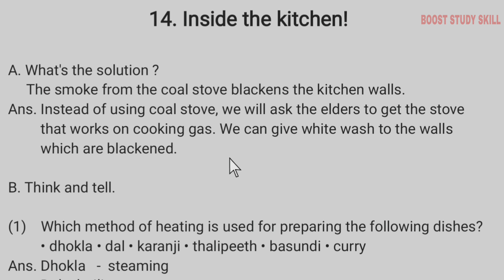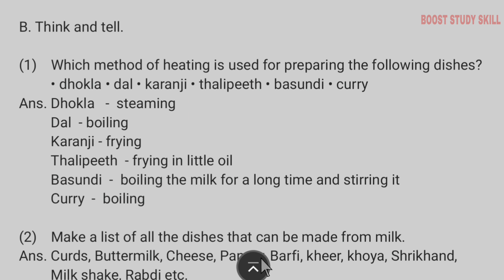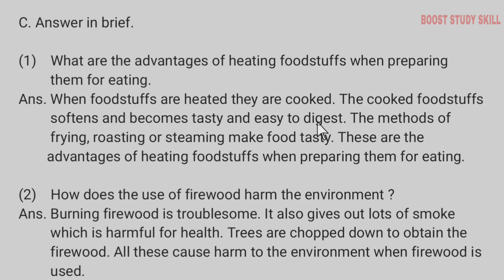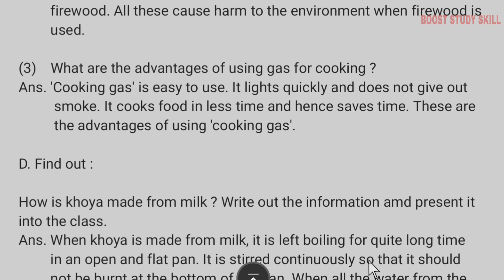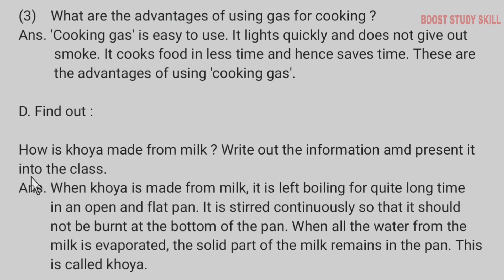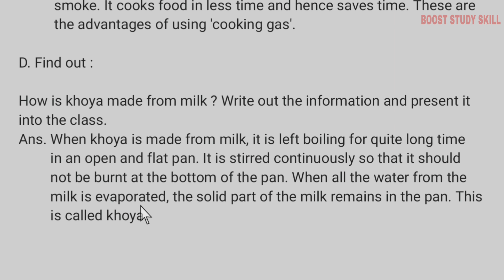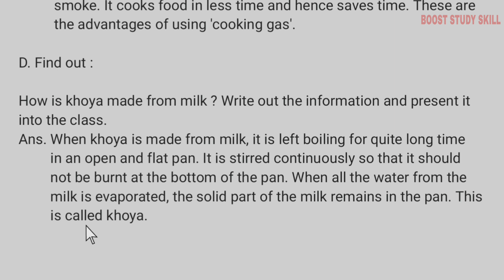3rd Std - EVS - Chapter 14 Inside the kitchen questions answers exercise in hindi -Maharashtra board